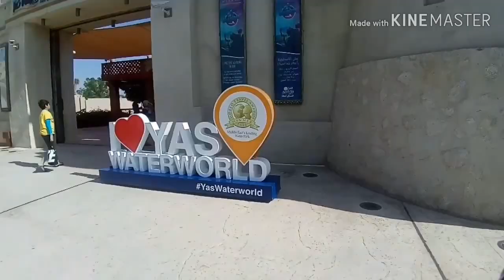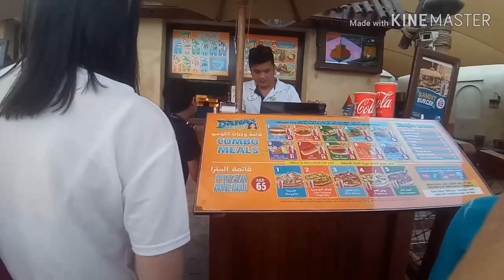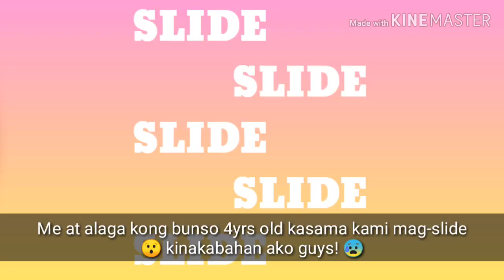SWIMMING ADVENTURE - YAS WATERWORLD ABUDHABI | PART 1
ABOUT YAS WATERWORLD ABUDHABI:
      Yas Waterworld is an Emarati-themed waterpark located on Yas Island in Abudhabi, United Arab Emirates, the park is home for more than 40 rides, slides and attractions, including Bubble's Barrel, Rush Rider, and Bandit Bomber which is the longest suspended roller coaster in the Middle East over 550 metres long.
      The park is set across more than 15 hectares of land. The park was developed by Aldar Properties and supported by Blackburn Share Holdings.

MARAMING SALAMAT!
MABUHAY!